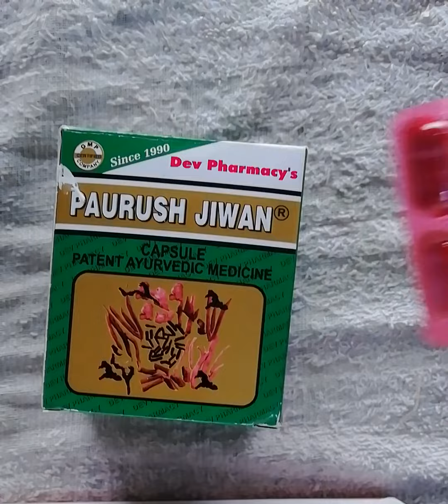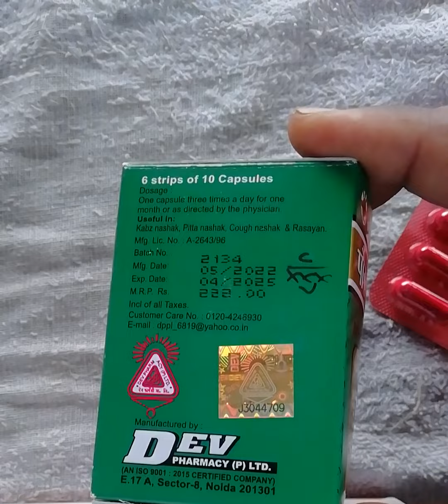Parush jivan capsule 😋🤗/मोटा होने/वजन बढाने /भुख लगाने कि दवा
Parush jivan capsule /मोटा होने/वजन बढाने /भुख लगाने कि दवा youtube weigh.
Good health
Book ki dava